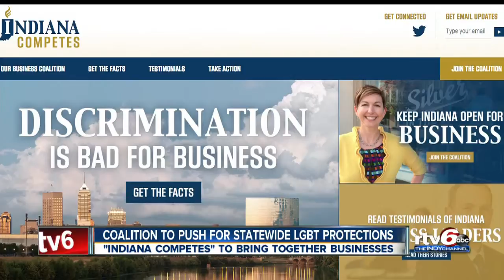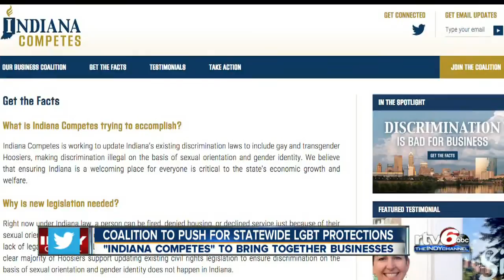Coalition to push for statewide LGBT protections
"Indiana Competes" to bring together businesses